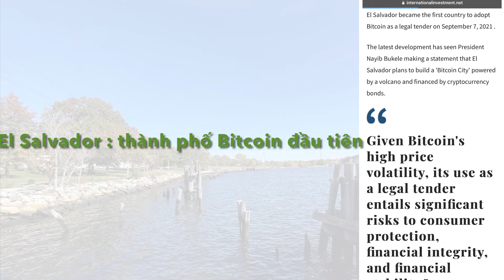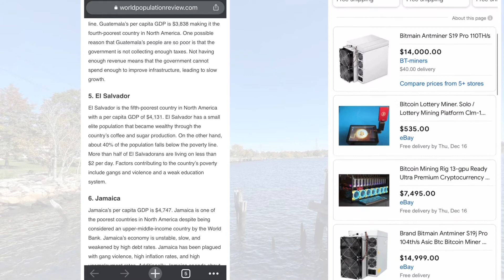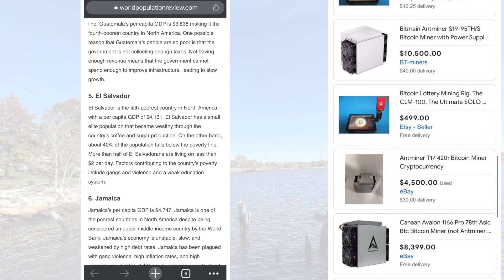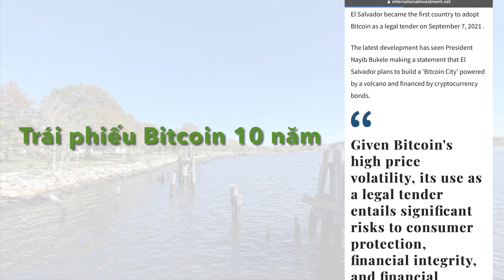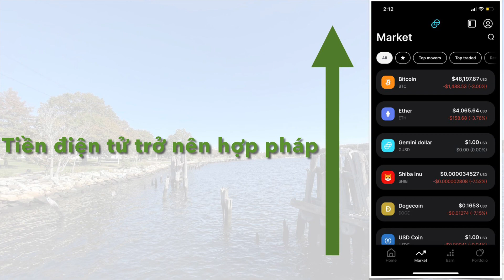BITCOIN TRỞ THÀNH PHƯƠNG TIỆN THANH TOÁN Ở THÀNH PHỐ BITCOIN, BITCOIN CITY - EL SALVADOR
Đồng tiền điện tử BItcoin được El Salvador lựa chọn để trở thành phương tiện thanh toán hợp ppháp ở đất nước này. Đất nước này đã có kế hoạch tận dụng năng lượng núi lửa, phát hành trái phiếu để xây dựng và vận hành thành phố Bitcoin, Bitcoin City. Tuy nhiên kế hoạch không nhận được sự ủng hộ của Quỹ tiền tệ Quốc tế IMF.
Việc mà 1 đồng tiền điện tử, mà cụ thể là đồng Bitcoin BTC, được lựa chọn để trở thành tiền tệ hợp pháp sẽ mở ra tương lai cho những đồng tiền điện tử khác cũng như cơ hội đầu tư mới trên thị trường.

Thiết bị sử dụng trong video
* iMovie Video Editor
* Keynote
* Robinhood
* Gemini

Thông tin tham khảo & trích dẫn:
* IMF warns El Salvador against crypto official currency as country plans Bitcoin City

Ảnh nền sử dụng trong clip
* Chụp tại Fox Point, Providence, Rhode Island, USA

LƯU Ý
*Mọi thông tin chia sẻ trong video này chỉ mang tính chất nhận định cá nhân, chứ không có tác dụng tư vấn tài chính hay thuế thu nhập cũng như đưa ra lời khuyên về đầu tư cổ phiếu